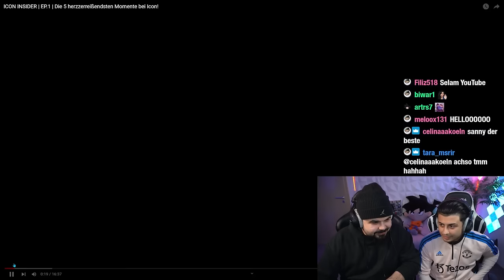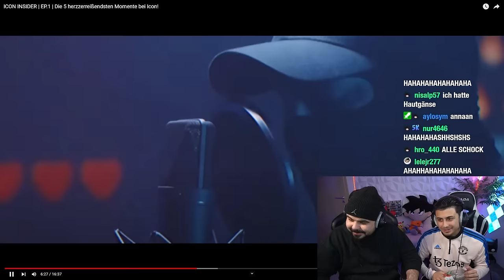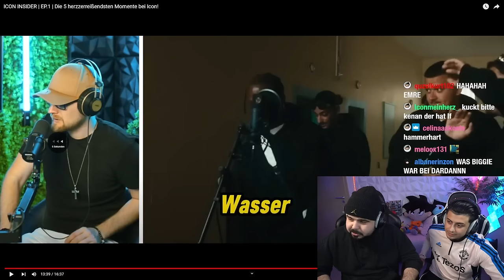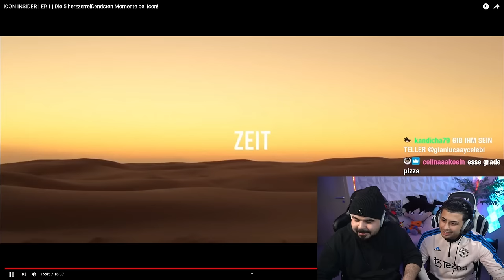DIE SCHLIMMSTEN BEEFS & MOMENTE BEI ICON 5 😱 (Bobby Vandamme, Kenan, Hassuna usw.)